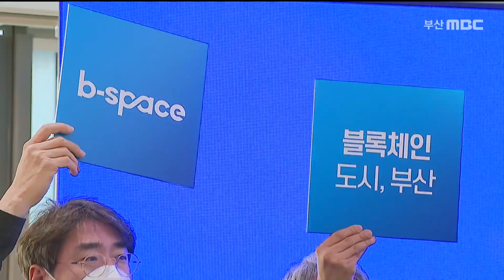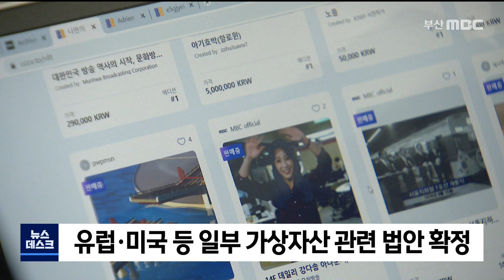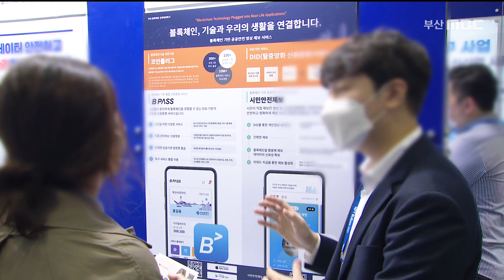부산블록체인특구, ‘규제자유특별구역’ 맞나? (2022-07-31,일/뉴스데스크/부산MBC)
▶ 부산은 블록체인특구로 지정돼 있습니다. 규제를 풀어 미래산업으로 키워보자는 겁니다. 하지만 말만 특구이지, 정부나 부산시나 어떻게 해야 할지 우왕좌왕하는 모습입니다.